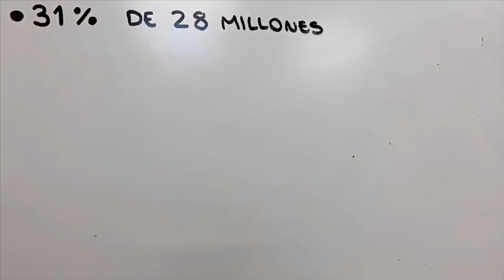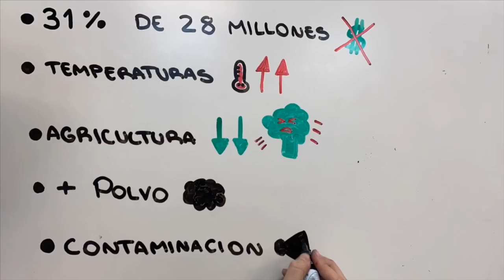La víctima olvidada del cambio climático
Vídeo sobre el cambio climático en Nepal

CENTRE CULTURAL PINEDA IV ESO
Festival de Clipmetrajes de Manos Unidas